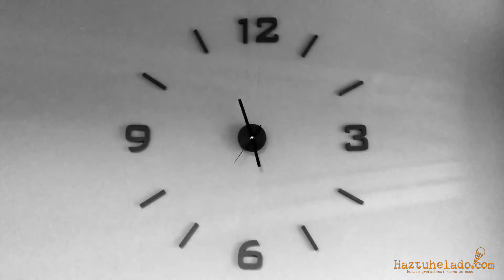▷ SORBETE CASERO de SANDÍA | Haztuhelado.com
SORBETE CASERO DE SANDÍA. Prueba este exquisito sorbete casero, totalmente equilibrado y con ingredientes naturales. Disfrutarás de esta maravillosa fruta como nunca lo has hecho.

RECETA
Hemos variado las cantidades desde que hicimos el video, el proceso es el mismo pero las cantidades seguid las de la receta de este link:

PRODUCTOS UTILIZADOS
Heladera Emma
Heladera Elisa
Termómetro ThermoPro
Cuchara de precisión
Bol Pyrex
Botes helado
Olla BRA
Placas de hielo

SORBETE CASERO DE SANDÍA
Citrullus lanatus, comúnmente llamada sandía, es una especie de la familia Cucurbitaceae originaria de África, pero tiene una gran presencia y difusión en Asia. Se cultiva de manera extendida por todo el mundo debido a su fruto, un pepónide de enorme tamaño carnoso y jugoso casi esférico, de textura lisa y sin porosidades, de color verde en dos o más tonos. La pulpa es de color rojo debido al antioxidante licopeno, y de carne de sabor generalmente dulce.

En la cuenca mediterránea florecen entre junio y julio y maduran 40 días después de su floración. En España fue introducida por los árabes; actualmente se cultiva por toda la península, principalmente en Andalucía y en el este.

Es dulce y refrescante, nos aporta una gran cantidad de agua y fibra y es una buena fuente de vitamina C. Contiene alrededor del 6% de azucares y el 90% de agua por lo que proporciona una gran hidratación al tomarla.

El aminoácido citrulina fue extraído y analizado por primera vez de la sandía. La sandía es ligeramente diurética y contiene carotenoides en grandes cantidades. La sandía con pulpa roja es una fuente significativa de licopeno, un tipo de sustancia antioxidante, por lo que la sandía puede ser un buen alimento para mantener en estado óptimo nuestro organismo.

Tomar sandia mejora la salud cardiovascular y la hipertensión debido a que promueve el metabolismo de arginina y citrulina. Los altos niveles de licopeno de la sandía son muy efectivos para proteger a las células del daño y pueden ayudar a reducir el riesgo de enfermedades cardíacas.

La sandía alivia la fatiga muscular, nuestros músculos almacenan ácido láctico y amoniaco. La composición de la sandía, rica en L-citrulina, es perfecta para que los músculos se relajen y obtengan energía de nuevo. Además, su contenido en potasio refuerza el aparato muscular y el sistema nervioso y nos ayuda a hidratar el organismo.

Como veis la sandía tiene muchísimas propiedades, que mejor que hacer un sorbete fresquito para el verano con ella. En esta receta, el agua de la formula, es la propia sandía, por lo que la trituraremos para tener la base de agua. Para el proceso la vamos a dividir en dos partes para no pasteurizar toda, ya que cambia el sabor, por lo que incorporaremos la mitad en la parte final.

Añadiremos glucosa 38DE para agregar sólidos y no subirle mucho el dulzor y también inulina en una pequeña proporción, que nos dará una textura mucho más cremosa.

Queremos hacer mención especial al chef heladero Yon Gallardo de “Papperino helados naturales” de Irún, que nos ha ayudado en la mejora de esta receta y siempre está dispuesto a echar una mano.  Muchas gracias por todo.